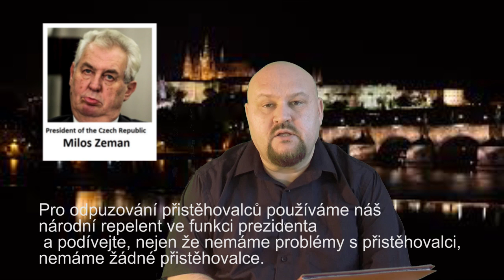America first, Czech Republic always sixty-eighth